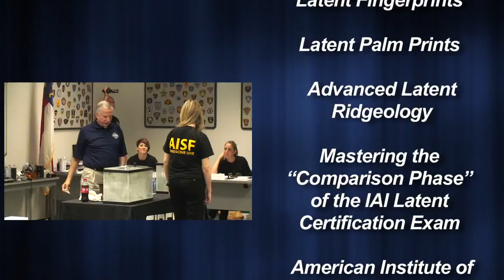Sirchie - Training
Sirchie provides hands on crime scene investigation and forensic science training to the global law enforcement community